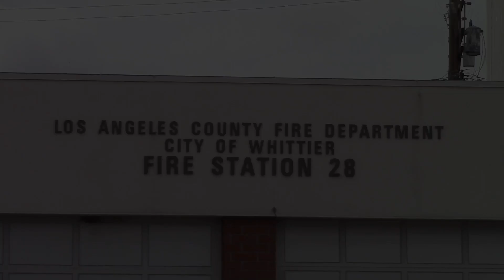LACo.FD Engine & Squad 28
Clip 1: Los Angeles County Fire Department Engine 28 responding to a BLS medical rescue on Whittier Blvd. x Central Ave.

Units due: Engine 28 & Care Amb.

Clip 2: Engine & Squad 28 responding to a full arrest on Mulberry Dr.

Units due: Engine 28, Squad 20 (canceled), Squad 28, Care Amb., and Whittier Police.

Thanks to S28 for the honks and waves.

Location: Whittier, CA
Date: Sunday, June 28th, 2020